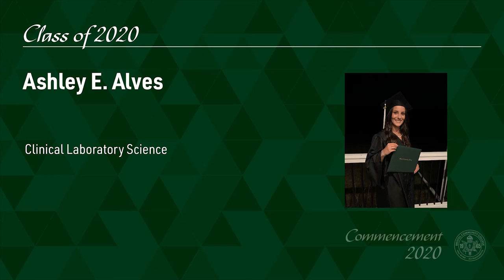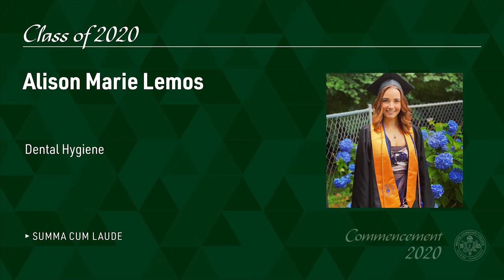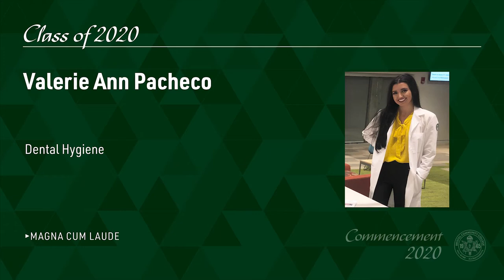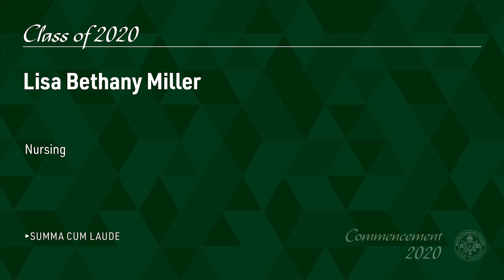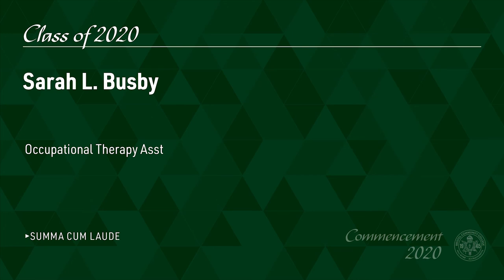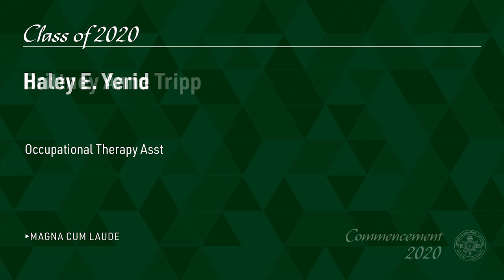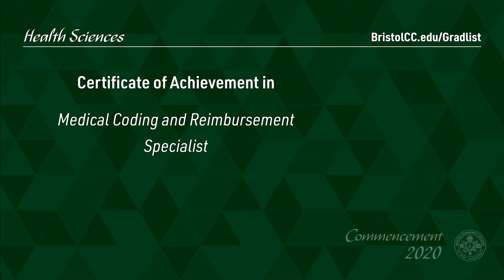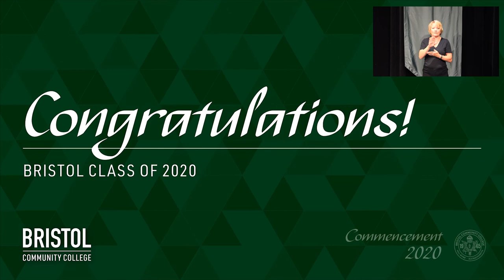Health Sciences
2020 Graduates in Health Sciences